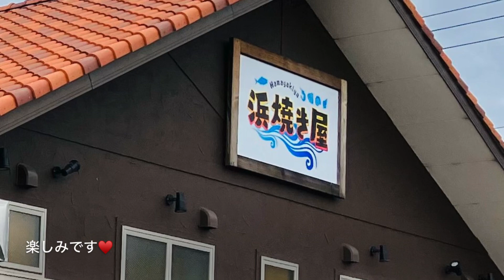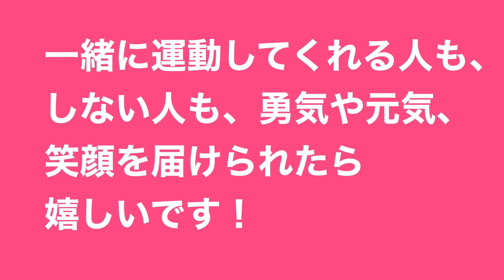（157）1分間筋トレ・バンザイスクワット3#お腹やせ#簡単#1分間#南房総#浜焼き#原岡海水浴場#ロケ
（157）バンザイスクワット3～簡単！バンザイしたら体を反らせて『お腹やせ』姿勢改善され、バランス感覚もアップします！

パーソナルトレーナーの松居佳代子です！
今回は、グループレッスンの皆さんと南房総に浜焼きを食べて紅葉狩りに行く為に、マイクロバスを借りての日帰り旅⸜(*ˊᗜˋ*)⸝

行きの道が激混みで、同じ千葉県内での移動にもかかわらず3時間30分もかかってしまい、紅葉狩りは断念して浜焼き屋さん近くの『原岡海水浴場』にて富士山をバックに撮影してきました！

前日は雨だったこともあり、雲が無くなる前の海は風が強かったのですが、原岡海水浴場の入口に『愛宕神社』があり、神様がまるで『おいで！』って手招きしているかのように私たちを富士山が良く見える砂浜まで導いてくれて撮影ができたYouTubeです。

この動画を見てくれた方にもご利益ありますように！

✻*˸ꕤ*˸*⋆。✻*˸ꕤ*˸*⋆。✻*˸ꕤ*˸*⋆。

○松居佳代子

○道の駅とみうら（浜焼き屋）

○愛宕神社